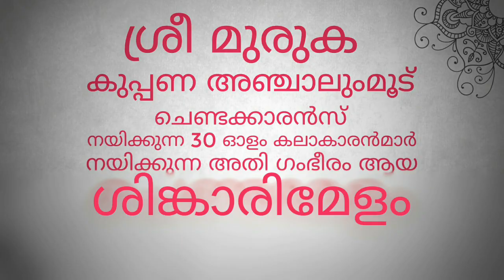CHAITHRAM ACHU. MURARI TEMPLE MUKHATHALA ULSAVAM 2018. KELI ARTS AND SPORTS CLUB.